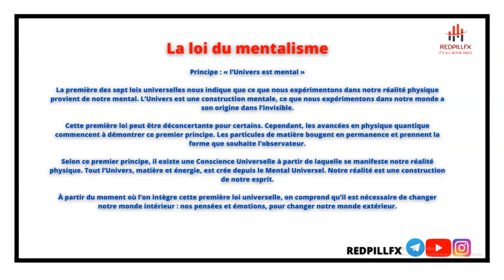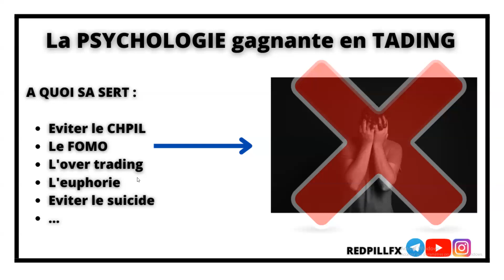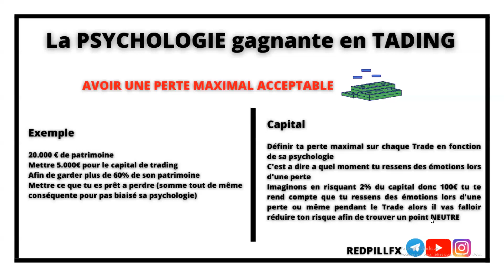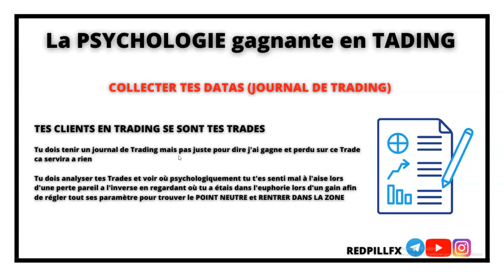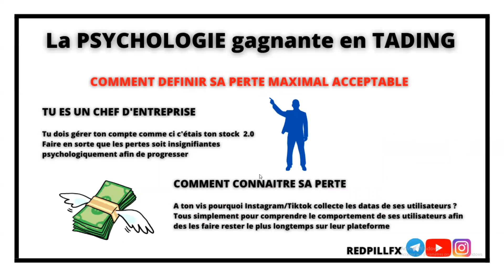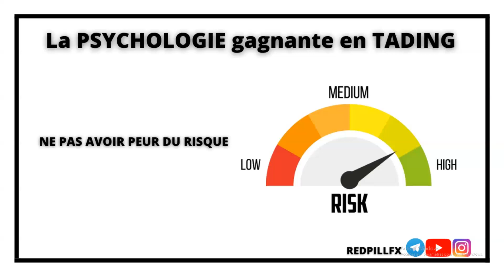Stratégie Psychologique Gagnante en Trading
Apprenez à analyser et à encadrer des transactions sur le marché Forex comme je le fais. Mon analyse et mes stratégies sont applicables à de nombreuses classes d'actifs. Je suis spécialisé dans le Forex, mais j'ai constaté que mes clients ont obtenu le même succès avec les actions, les indices, les matières premières, les obligations, etc. J'encadre des clients et j'ai une connaissance approfondie des flux d'ordres institutionnels.

Toute transaction effectuée sur les marchés financiers est à votre propre discrétion. Tout ce que j'enseigne ou fournis doit faire l'objet d'une démonstration et n'être utilisé sur des comptes réels que sous votre propre responsabilité. Chaque transaction, pertes ou gains, sont les vôtres. Si vous avez des questions ou si vous voulez apprendre à analyser les marchés et à encadrer les transactions comme je le fais, veuillez me contacter par le biais de mes différents réseaux.

Respect.
Bon visionnage.